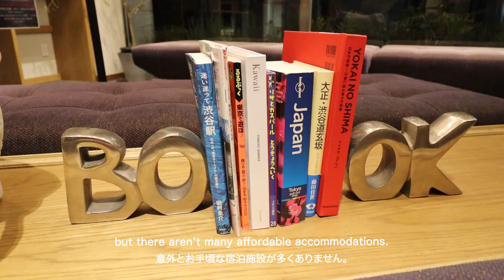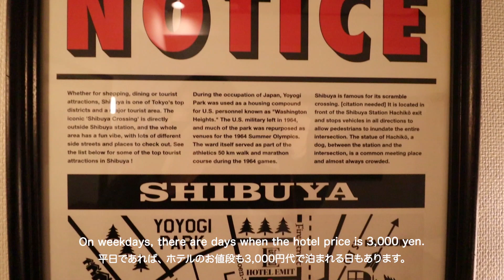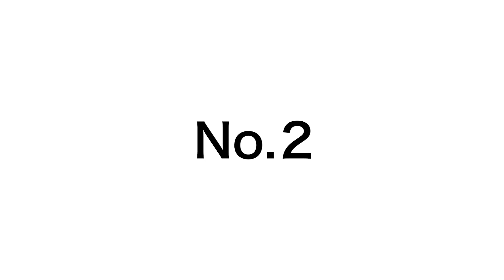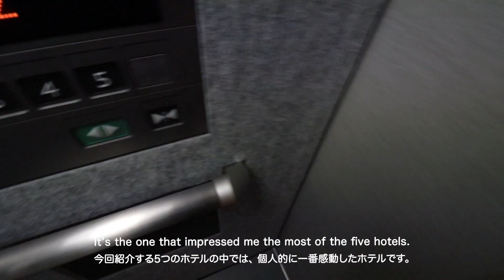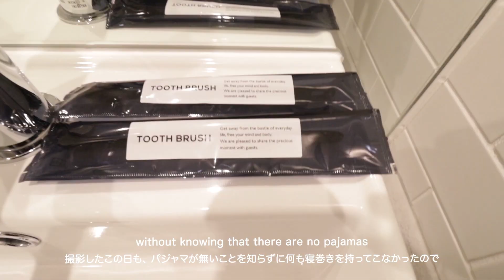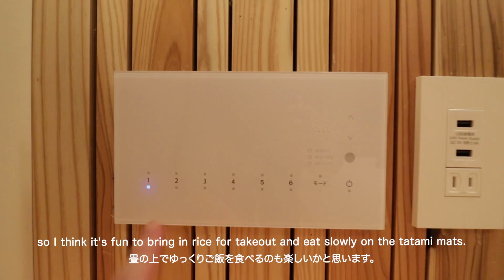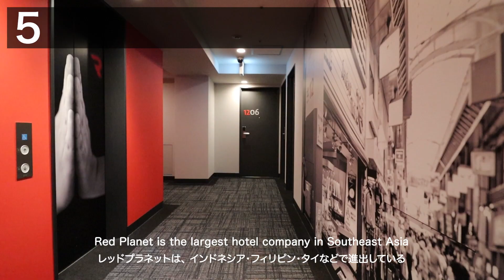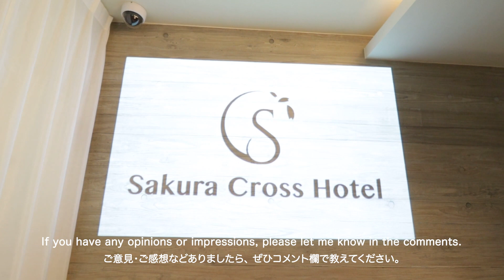【東京のビジネスホテル5選】Booking.comから1人1,500円で泊まれたホテルをご紹介！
毎週末ホテル生活をしている自分が、実際に泊まってみて最高だったビジネスホテルを5つご紹介します。

ビジネスホテルって聞くと、安くて質素なただ泊まるだけのホテルと連想する人もいるかと思います。今回泊まったホテルは、どこも綺麗で設備も充実していて、かつ値段も安いので、泊まって損は無いホテルばかりです。ルームツアーとしてこの動画を観ていただければ、ホテルの雰囲気もバッチリ分かると思いますので、ぜひ最後までご覧下さい。

【目次】
0:00 - 0:36 : オープニング
0:37 - 2:59 : ホテルエミット渋谷
3:00 - 5:25 : ホテルリズベリオ赤坂
5:26 - 7:41 : サクロクロスホテル
7:42 - 9:05 : ベストウェスタンホテルフィーノ
9:06 - 10:33 : レッドプラネットホテル東京浅草
10:34 - 11:11 : エンディング

※今回宿泊したホテルは、主にBooking.comから予約して宿泊したホテルになります。
Geniusロイヤルティプログラムで予約することで割引が適用され、お安く泊まれたホテルもあります。宿泊料金は変動するため必ずしも動画内の料金で止まれる訳では無いので、あらかじめご了承下さい。ホテルリズベリオ赤坂のみ、Yahoo!トラベルから予約しています。